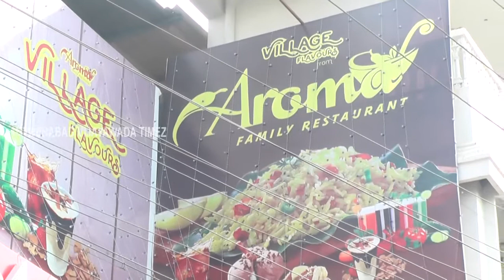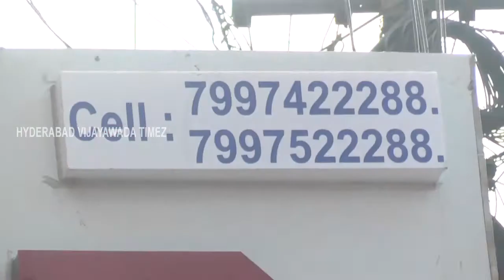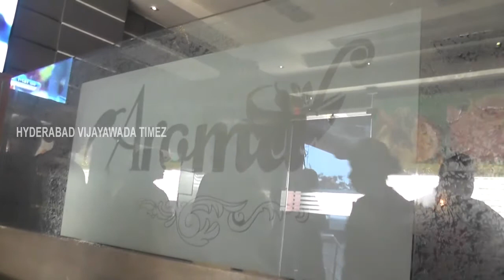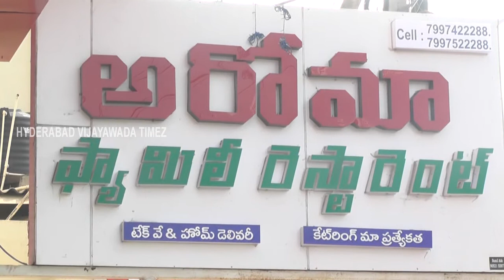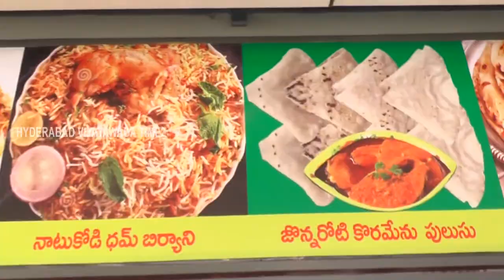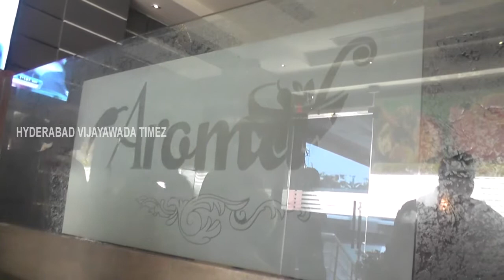Aroma Family Restaurant,Vijayawada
Aroma Family Restaurant